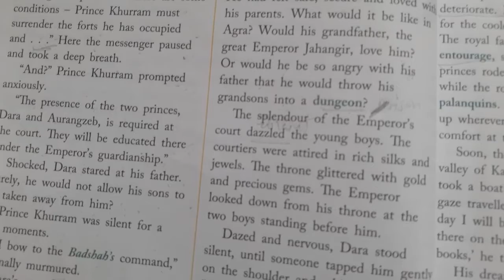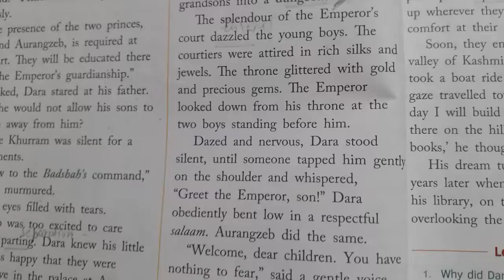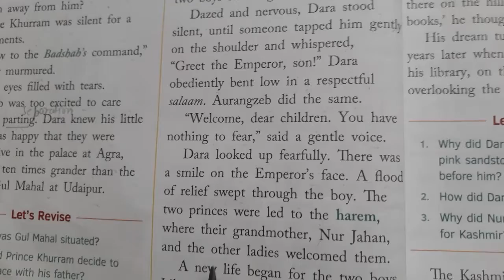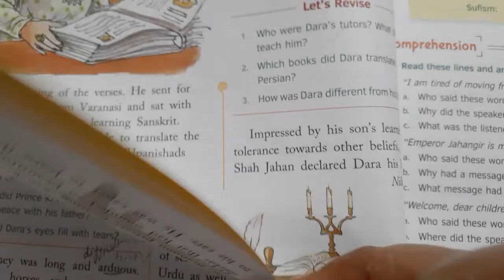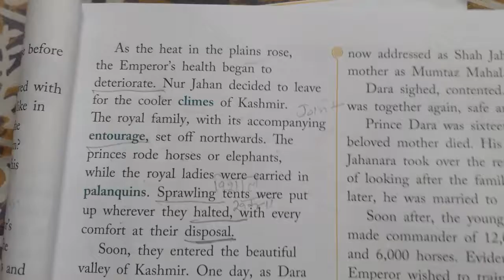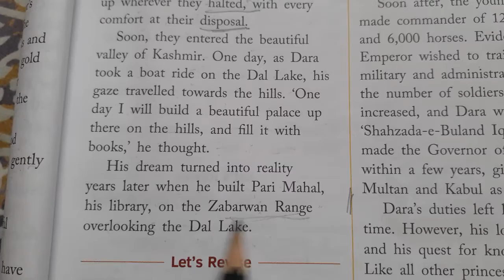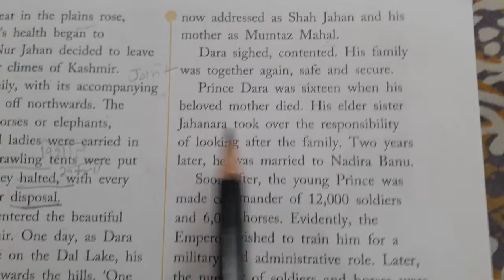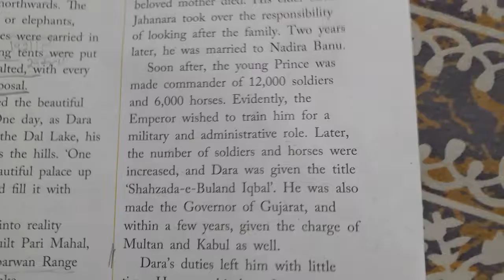Explanation of second part of lesson no.5